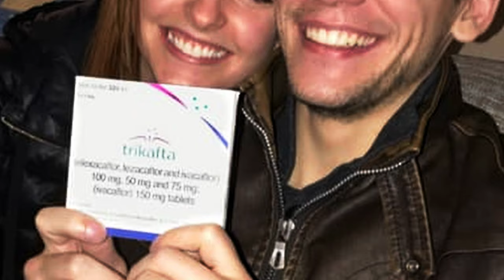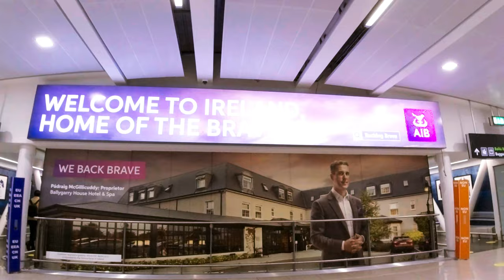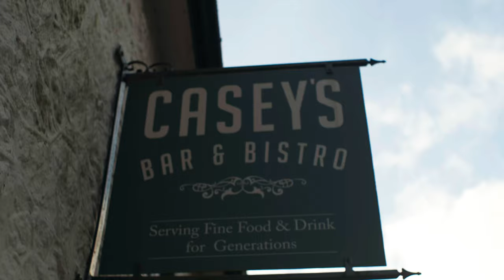We Explored Ireland's Glendalough Cathedral (Travel Vlog)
We travel to Ireland to visit historic landmarks, fairy tale forests, and sweeping green vistas. Come with us on our first of 4 episodes! Exclusive VR versions of each video will also be shared in the coming weeks.

Got a place you want us to visit? Leave it in the comments below!

Action Camera
360 Camera
Wide angle lens
Editing Application